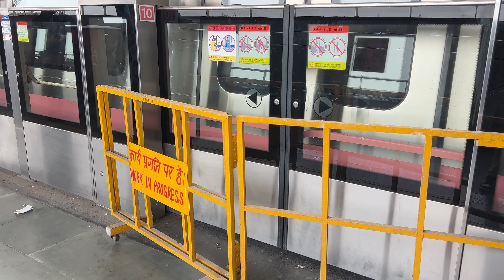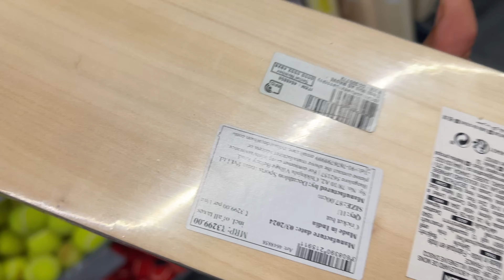𝗘𝘅𝗽𝗹𝗼𝗿𝗶𝗻𝗴 𝗦𝘂𝗺𝗺𝗲𝗿 𝗖𝗼𝗹𝗹𝗲𝗰𝘁𝗶𝗼𝗻 𝗭𝘂𝗱𝗶𝗼 𝗮𝗻𝗱 𝗛&𝗠.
hello folks 🤗
in this vlog we are exploring zudio hm summer collection for boys this video also for college students all collection in this video are pocket friendly best quality this summer collection helps you to grooming well.
daily shorts. summer collection. zudio summer collection. Zudio sale. grooming. men grooming.